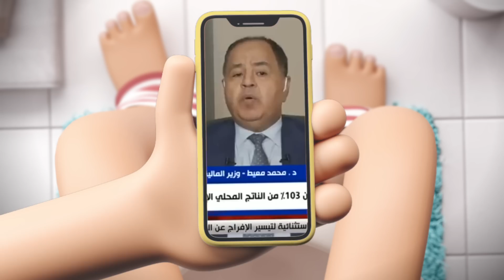{تعاشب شاي}(1100) أنا أكذب ولكني لا أتجمل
كلنا واخدين بالنا اليومين دول ان لا صوت يعلو فوق صوت الاقتصاد في اي كلام متعلق بمصر. من ناحية عشان الازمة اللي فيها البلد و اللي خلت الناس تكح تراب . و من ناحية تانية عشان اسباب الازمة اللي هي سياسات النظام السفيهة اللي رمت المليارات على كلام فارغ و رجعت تدور على حد جديد تشحت منه .
و لان زي ما بيتقال : الامور بنتايجها !
فاحب اقولك ان فيه ملف النظام بيهرب من الكلام فيه ولما بيتزنق بيكذب بخصوصه زي ما بيكذب بخصوص كل حاجة !
الموازنة !
ايه اللي النظام عمله في موازنة مصر ؟
و ليه بيحاول يغطي على اللي عمله فيها ؟

“مصر من أفضل دول العالم في عجز الموازنة”.. وزير المالية المصري لا يكذب ولكنه “يتجمّل”!

وزير المالية المصري: 75% من إيرادات الدولة مصدرها الضرائب

ديون مصر الخارجية ترتفع بنسبة 8.4% في الربع الأول من 2022

بلومبيرغ: ارتفاع مخاطر تخلف مصر عن سداد الديون يقلق المستثمرين

البرلمان المصري يقر عشرات الضرائب... ووزير المالية: "هل تريدون أكل الاستاكوزا والكافيار؟"

هذا ما قدمه برلمان السيسي للفقراء.. 12 قرارا بفرض ضرائب

مفهوم الديون السيادية وما الفرق بين الدين السيادي والدين العام - اقتصاد العرب

السيسي يمنح الجيش والمخابرات رواتب إضافية بـ 8 مليارات جنيه

مشروع الموازنة في مصر: عجز واستدانة ومزيد من الضرائب

عجز الموازنة العراقية: تعويل على سعر النفط وزيادة الصادرات